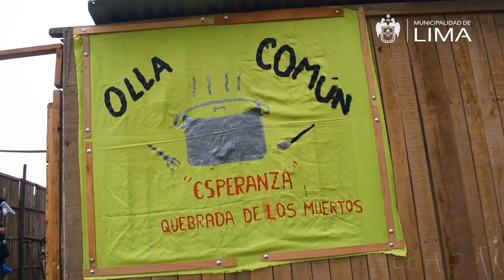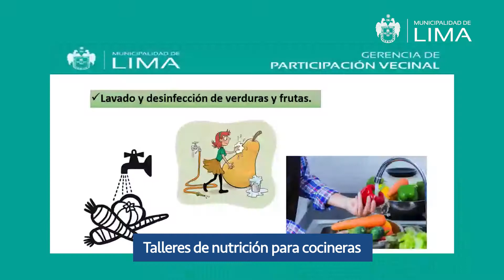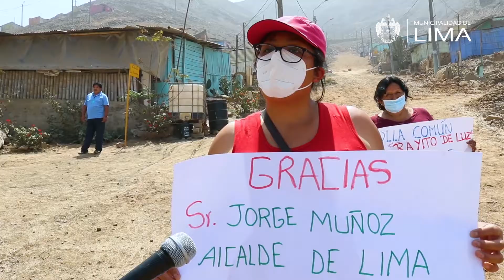¡Conoce más de "Manos a la Olla"!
¡Conoce más de "Manos a la Olla"! Esta iniciativa que forma parte de la estrategia territorial LimaTeCuida continua llevando ayuda a las familias más vulnerables de la ciudad teniendo en cuenta todas las medidas de bioseguridad. Estas donaciones son gestionadas a través de Fundación Lima y empresas privadas.

Nro de cuenta BBVA: 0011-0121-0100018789
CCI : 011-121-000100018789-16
Código SWIFT: BCONPEPL
Titular: Fundación Lima
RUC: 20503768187